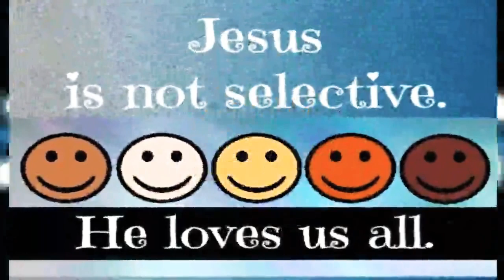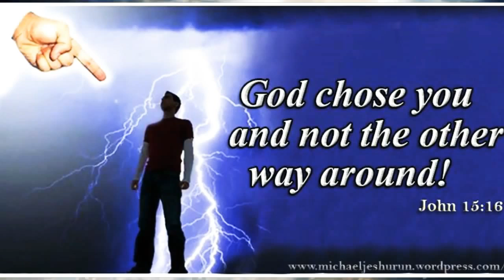Akalodza walodza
God can use anyone. We were all created by God whether black or white, rich or poor. He doesn't care how you look or where you are coming from. When His finger points at you, no one can change it. Stay blessed.